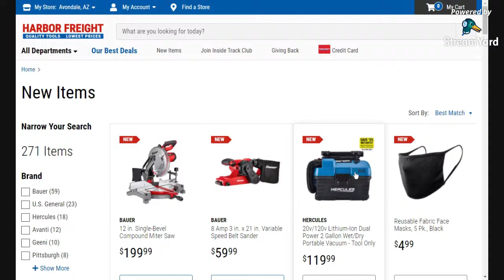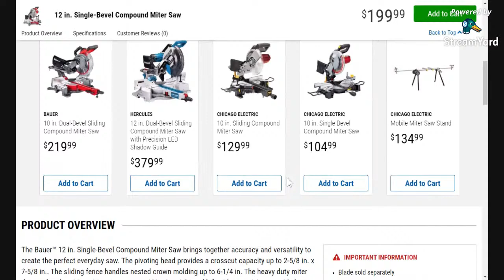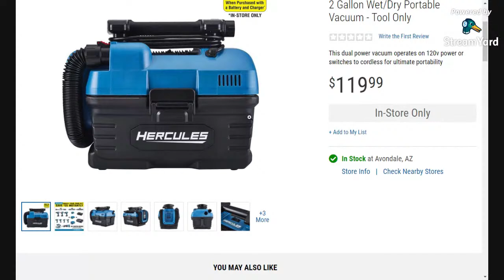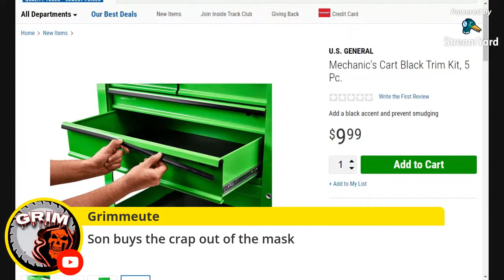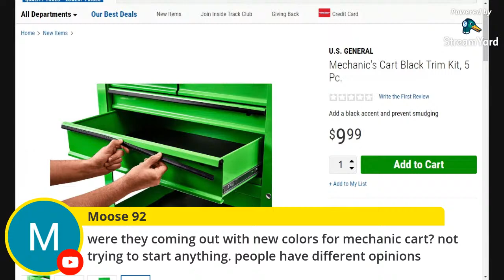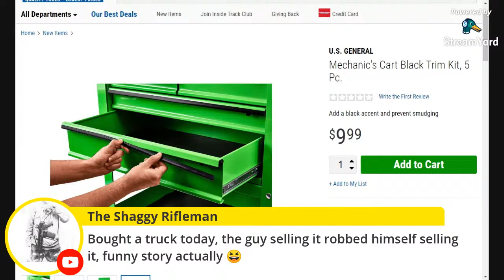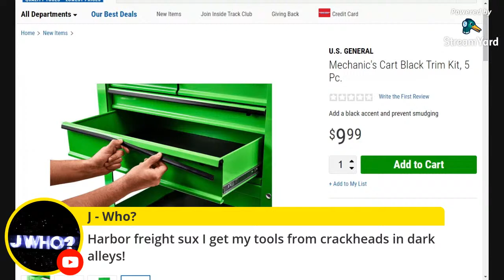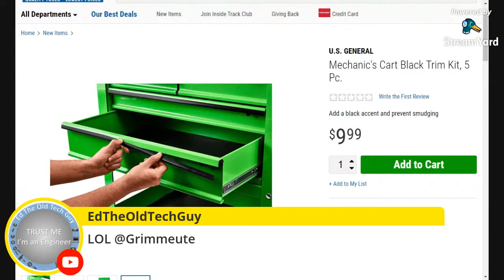NEW Harbor Freight Tools LIVE!!!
Live stream and discussion of new tools JUST dropped by Harbor Freight!